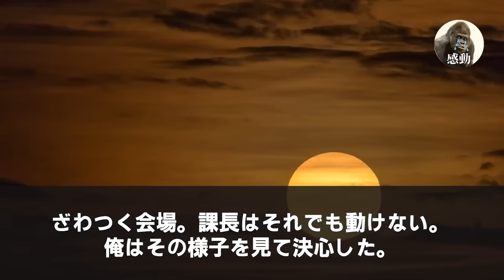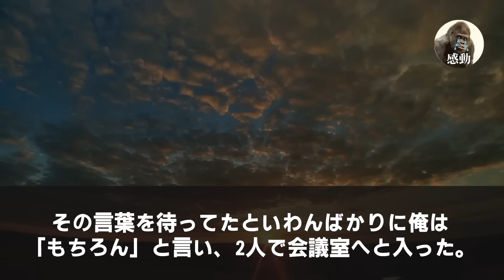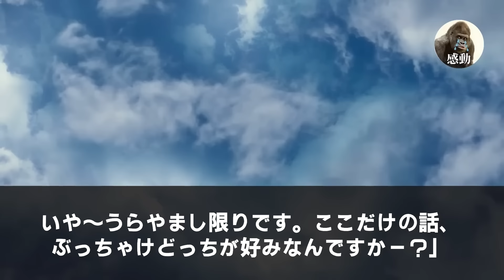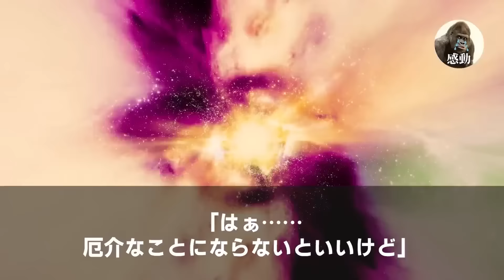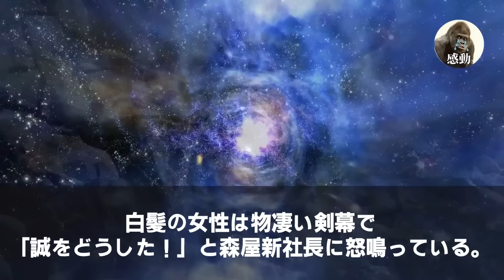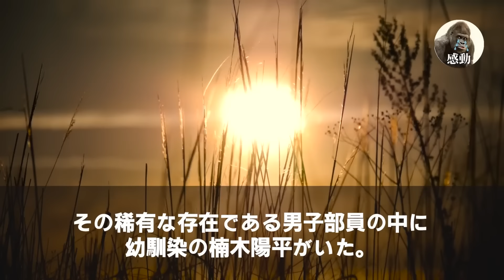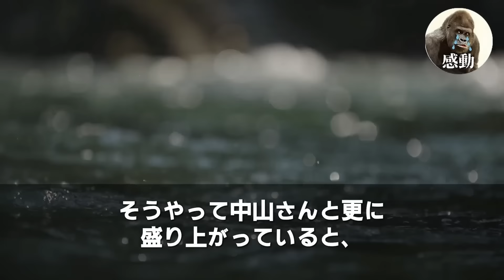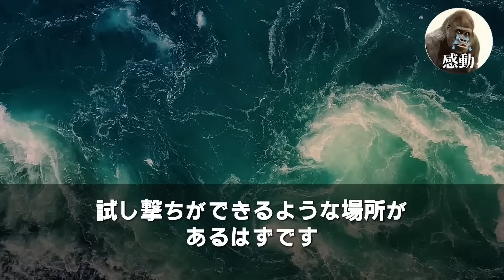【感動する話★総集編】京大首席卒だが平社員の俺。ある日、海外企業との競合プレゼンで急遽、多国語での対応を迫られ美人上司とかわいい後輩が大ピンチ→俺が加わりプレゼンをサポートすると…まさかの展開に…朗読